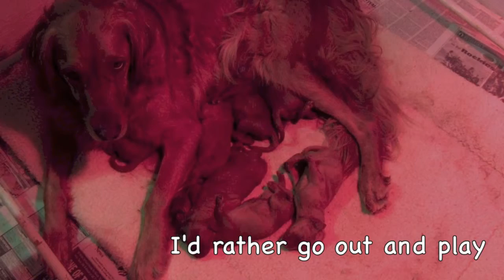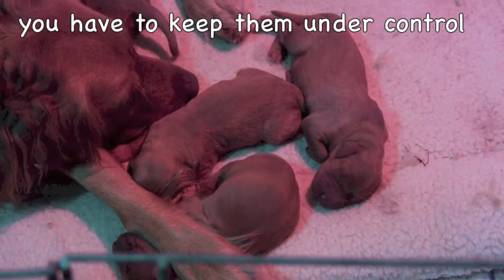Vegas x Magic 2015 1st week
OUR NEWEST QUARTERMOONS! FROM BIRTH THRU ONE WEEK OLD. THEY DON'T DO MUCH AT THIS AGE EXCEPT EAT, SLEEP AND GROW! BUT THEY ARE FUN TO WATCH, AND IT'S FUN TO SNAP LITTLE VIDEOS OF THEM AS THEY EAT, SLEEP & GROW.